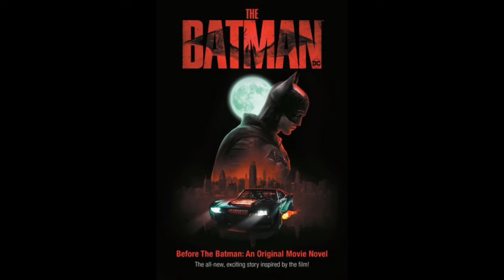The Batman (No Spoilers) - Dr. Clark’s Opinion